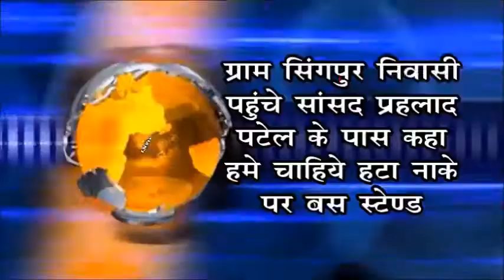LNV tv 16 may 2018(हटा नाके पर बस स्टेण्ड बने सांसद प्रह्लाद पटेल से लगाई गुहार )